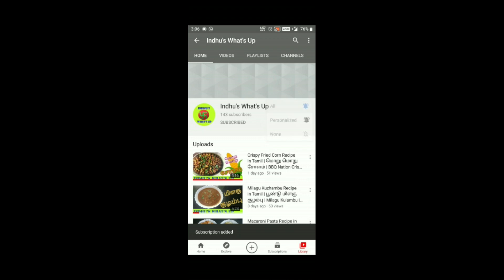Masala Sundal Recipe in Tamil |மசாலா சுண்டல்| Tea Time Snack |டீ க்கு இதை சாப்பிடுங்க கலகல இருக்கும்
Black Channa Masala Sundal very healthy and tasty recipe in home.

Kadala Kurma